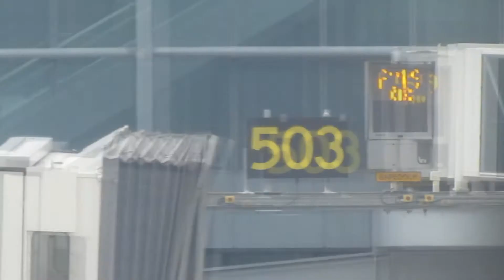British Airways A319 | Firefly | Landing Runway 27R | Heathrow | G-EUPC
Arriving 27R at Heathrow.

Aircraft: Airbus Industrie A319
Airline: British Airways:
Airport: London Heathrow
Livery: Olympic "Firefly"
DOF: 04/07/12
Flight no: BA1305
Callsign: Shuttle 19 Uniform